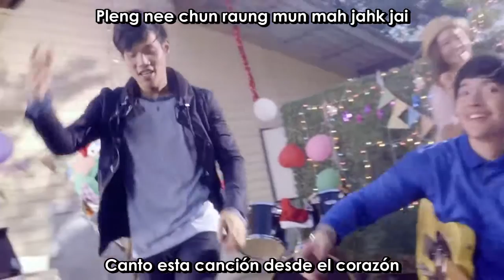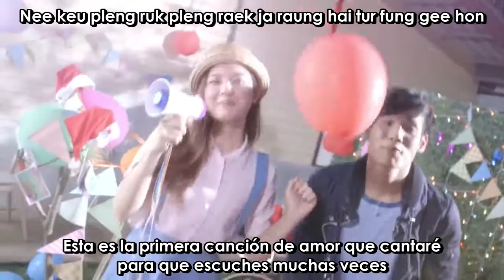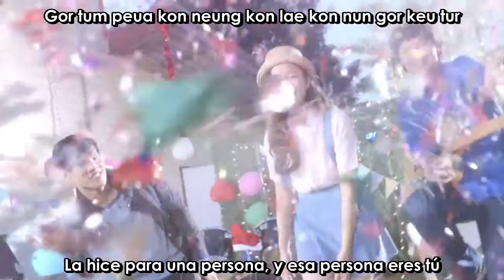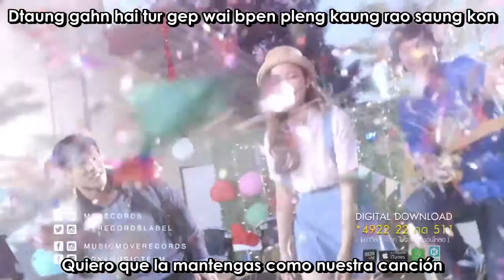[Sub esp+Rom] Namm Ronnadet, Ake & Ink Worantorn - First Love Song (MV)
แหนม รณเดช, เอก Season Five , อิ้งค์ วรันธร
Namm Ronnadet, Ake (Season Five), and Ink Worantorn - First Love Song (เพลงรักเพลงแรก) MV sub español + romanización